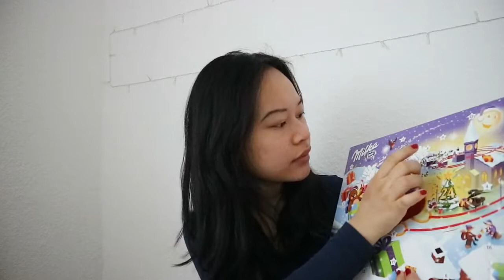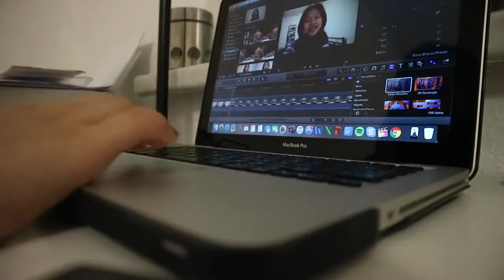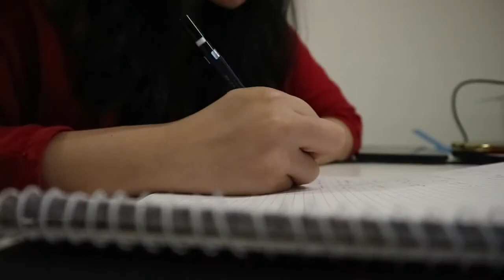VLOGMAS 2017 DAY 5 Bag Review Maria Tong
Christmas Handbag Pick by Maria | Anna Grace London